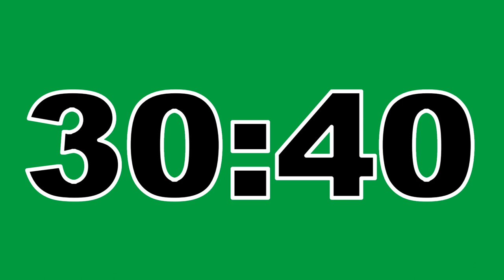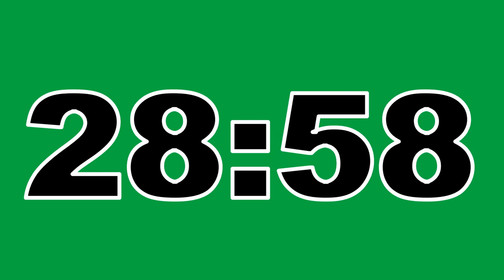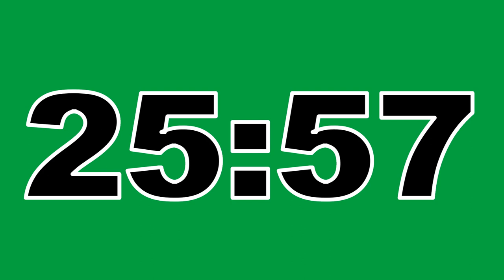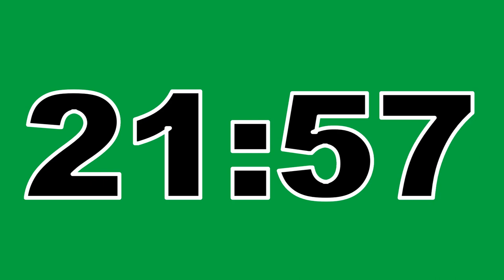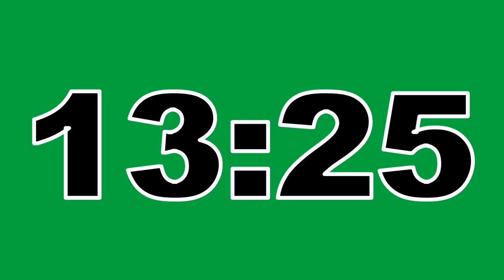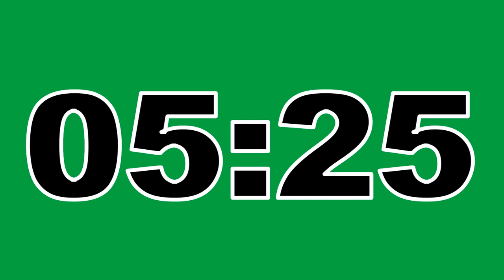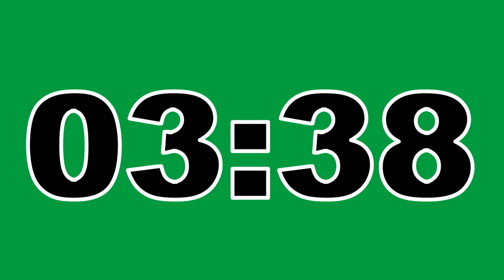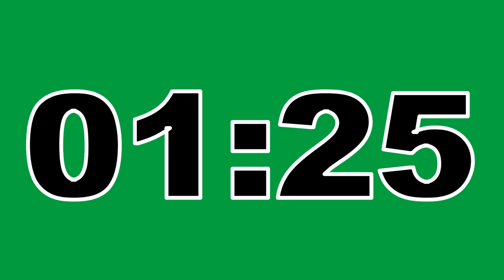40 Minute Timer Green Screen No Copyright Countdown Clock Contador Regresivo Free To Use Anywhere